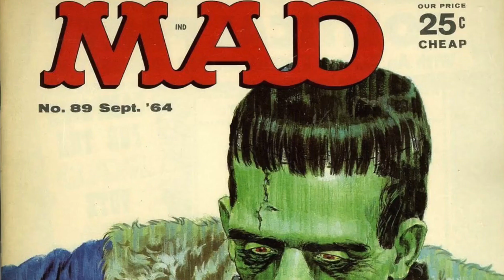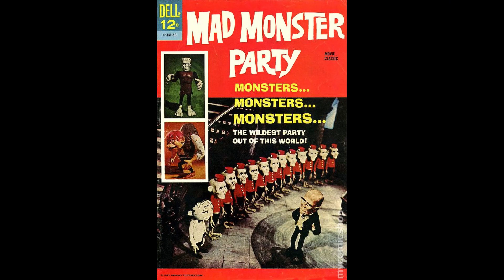Mad Monster Parties: Rankin/Bass and Halloween!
We kick off the spooky season with a look at three Halloween specials produced by Rankin/Bass, including Mad Monster Party and Jack O’ Lantern!

Tubby Hayes - Dr Terror's House Of Horrors (1965) Voodoo Session.
The Burzums - Dunkelheit